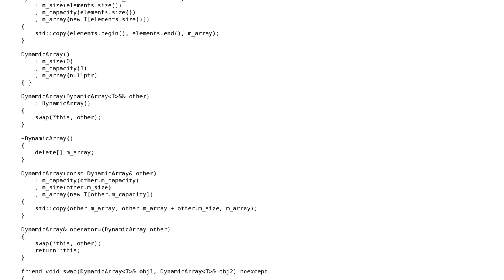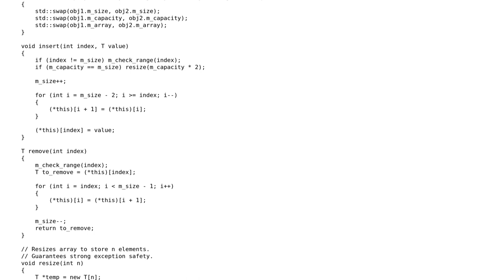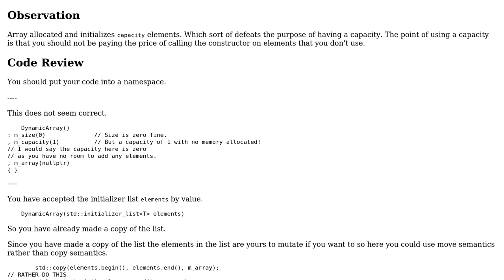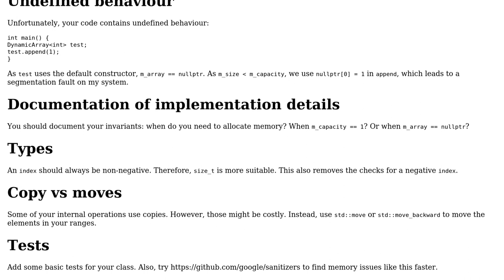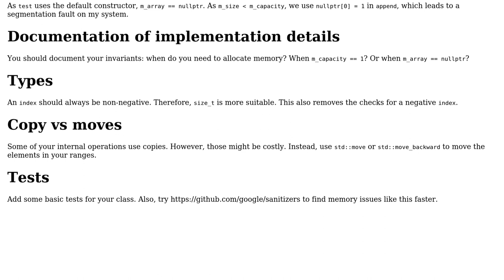Code Review: DynamicArray class in C++ (3 Solutions!!)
Code Review: DynamicArray class in C++

With thanks & praise to God, and with thanks to the many people who have made this project possible! | Content (except music & images) licensed under CC BY-SA | Music | Images & others | With thanks to user Zeta user Pythenx user pacmaninbw user Martin York user markmarkmark user bipll and the Stack Exchange Network Trademarks are property of their respective owners. You are responsible for your own actions.